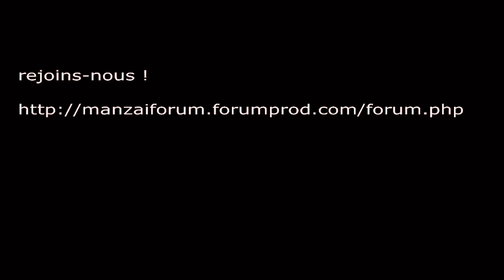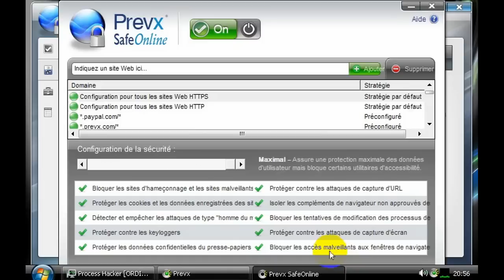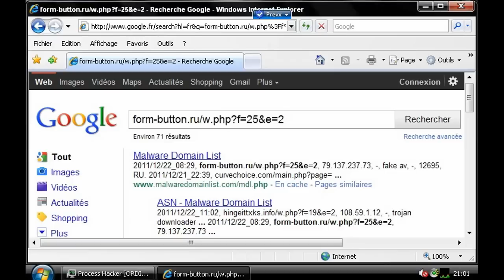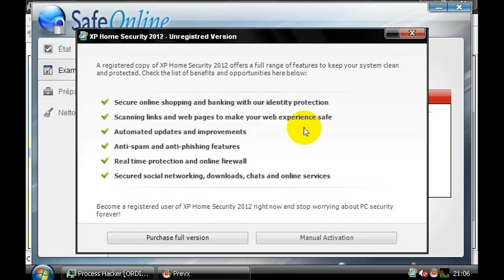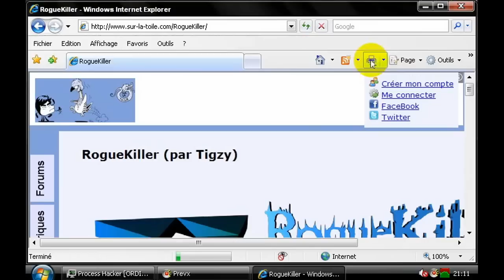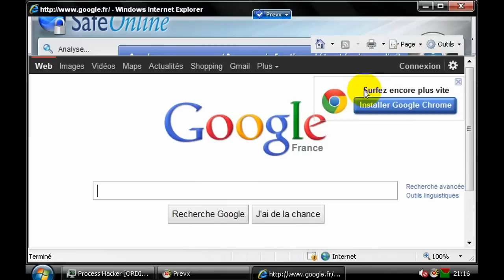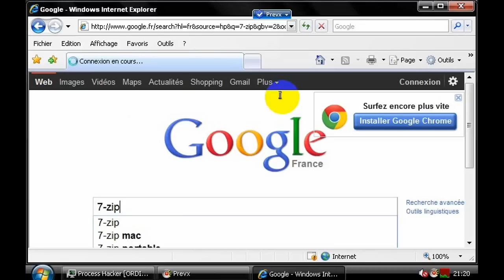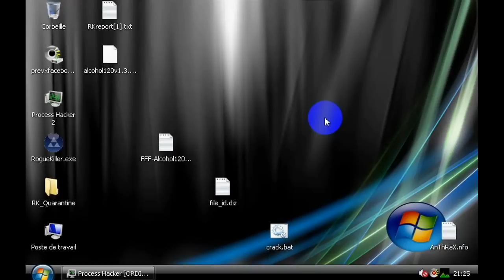Prevx 3.0 + Prevx Safe Online